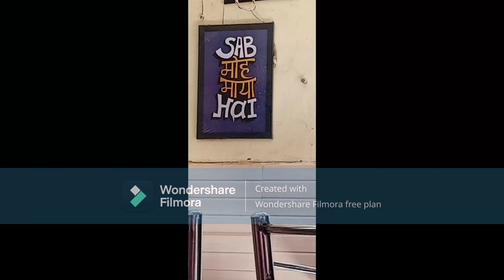THE AGRA | TRAILER | PUSHKAR SANEHI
THE AGRA VLOGS :-
CAST - PUSHKAR SANEHI
PRODUCTIONS - ALIVE
ASSOCIATION - INFINITY

PLACE :-
AGRA
MATHURA
VRINDAVAN

THIS IS THE VLOG OF PUSHKAR SANEHI PRESENTED BY PUSHKAR , ALIVE  AND INFINITY .
VLOG IS DONE PURELY BY PUSHKAR AND MADE SELF MADE CONTENT .

THANKS